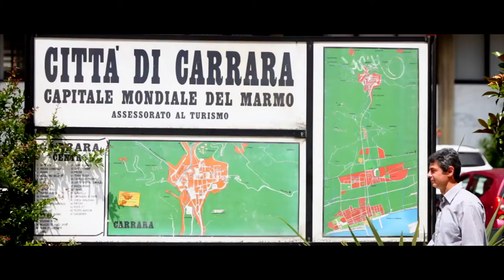Carrara 2017 Appello al voto - Movimento 5 Stelle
L’11 Giugno abbiamo un'occasione storica. O Noi o Loro.
Possiamo farcela, possiamo riportare legalità trasparenza e meritocrazia nel nostro comune.
Viviamo in un posto meraviglioso, solo con il Turismo, la Cultura, e il Marmo potremmo risolvere i nostri problemi.
Non credere alle promesse dei soliti noti e non rinunciare alla possibilità di essere determinante.

Partecipa!
Carrara, l'11 Giugno, coraggio, vota il Movimento 5 Stelle e sarà una liberazione.